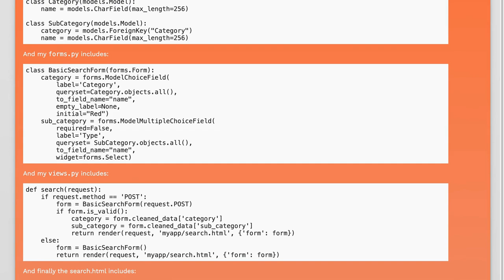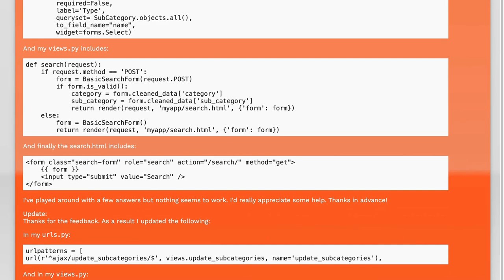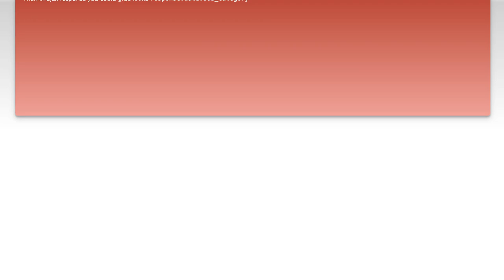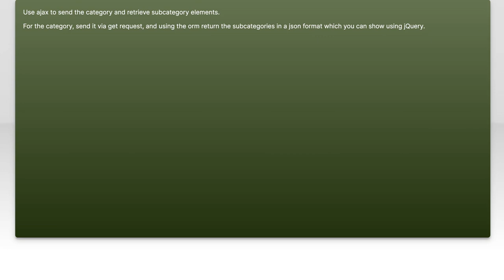Dynamically Update Django Form Fields with Ajax: GET New Queryset Tutorial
In this tutorial, we’ll explore how to enhance your Django applications by dynamically updating form fields using Ajax. You'll learn how to leverage the power of asynchronous requests to fetch new querysets based on user input, creating a more interactive and responsive user experience. Join us as we walk through the step-by-step process of implementing this feature, making your forms smarter and more efficient!

Today's Topic: Dynamically Update Django Form Fields with Ajax: GET New Queryset Tutorial

Related to